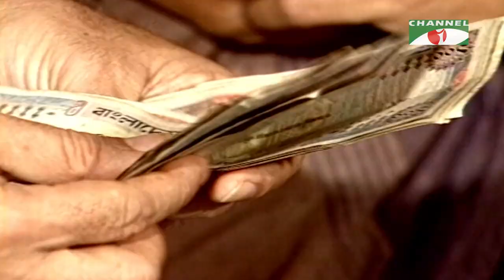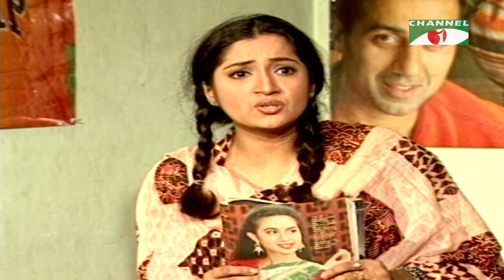Durer Akash | New Bangla Serial | Ep -5 | Tania | Shams Sumon | Mita Noor | Tony Dayes | Abul Hayat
Drama: Durer Akash
Cast: Tania | Shams Sumon | Mita Noor | Tony Dayes | Abul Hayat
Script: Moinul Ahsan Saber
Director: Abul Hayat

worldwide.